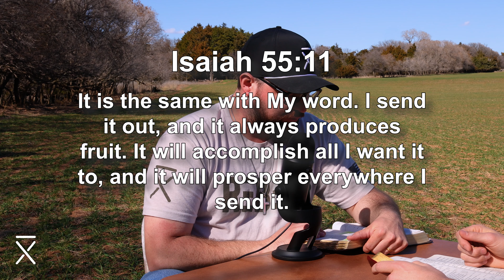Why are we in the PASTURE?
Wondering why are we in the pasture? We love being out in nature and becoming one with God in his world. We hope you enjoy this conversation and bringing a true authentic version of ourselves to y'all.